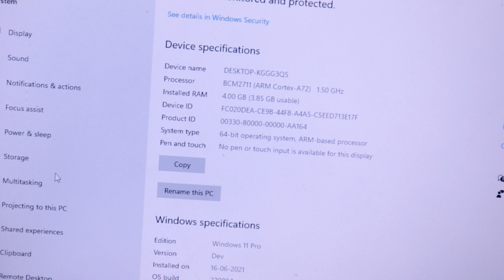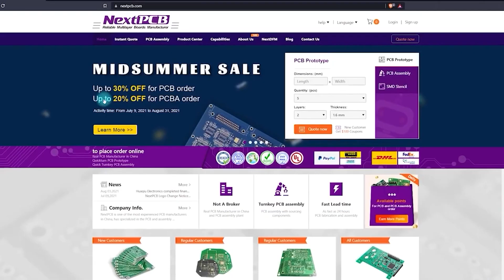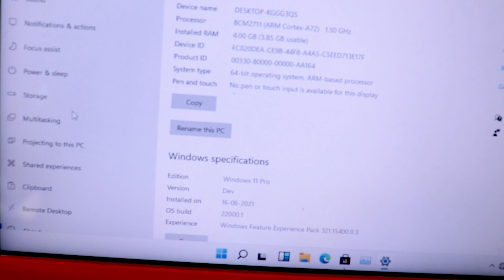How to Make a Raspberry pi 4 Based Mini Windows 11 PC at Home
Register and get $100 from NextPCB:

Required Materials-
52Pi UPS-
Ice Tower Cooling Fan& For Raspberry Pi 3/4 UPS V5 Plus RTC Power Supply Device-
Raspberry Pi 4 Model B ICE Tower RGB Cooling Fan With 3D Printer Case-